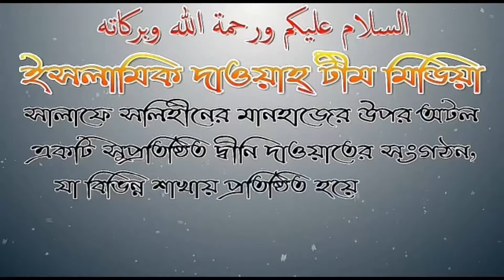কোন হুজুরের কাছে গিয়ে জ্বীনের আসর সম্পর্কে জিজ্ঞাসা করা যাবে কি? শাঈখ আব্দুল আলিম বিন কাওসার মাদানী